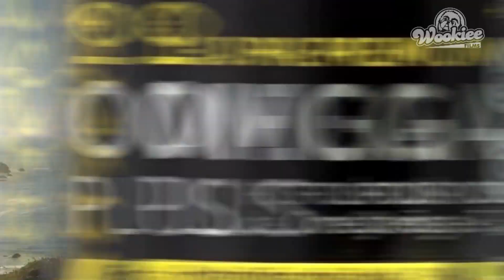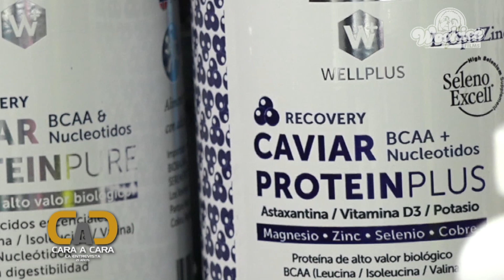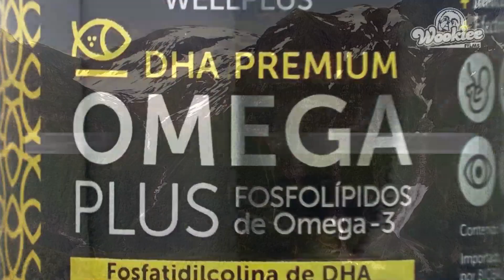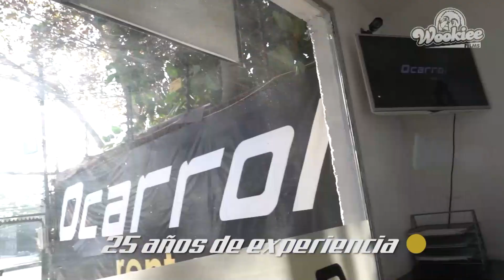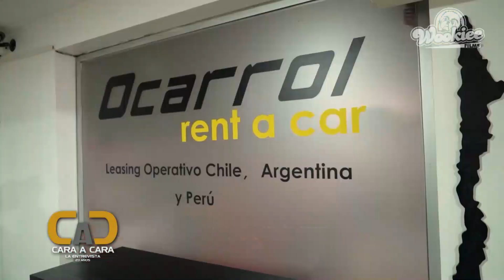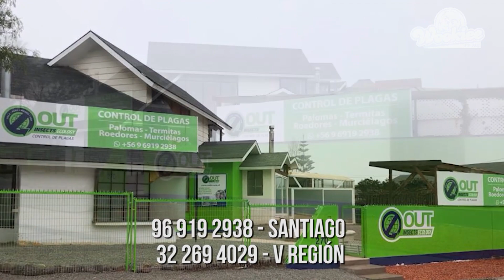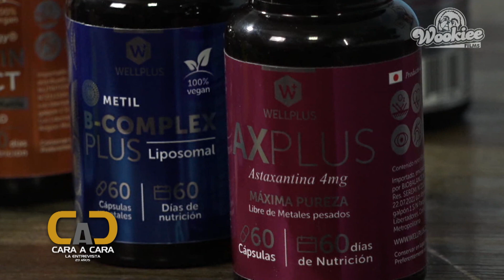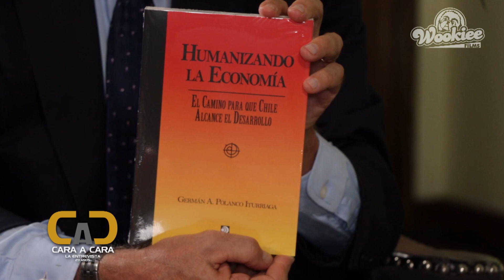CARA A CARA con el aventurero alemán que recorrió en mundo en bicicleta, Carsten Janz.